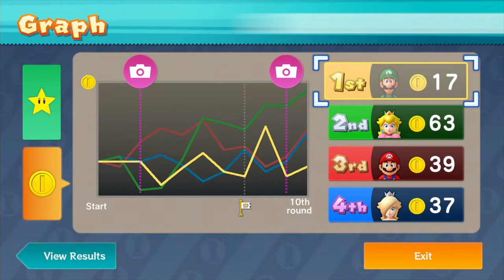Mario Party 10: Luigi Amiibo Board (PART 2)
Some of us really didn't stand a ghost of a chance on this map, but a scary conclusion awaits!
Run With Us and Support Us!